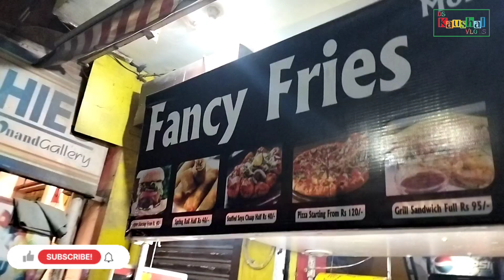Pihu Bahut Ziddi Ho Gai Hai.... | Kaushal family | DS Kaushal Vlog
Firday Vlog
Pihu Bahut Jada Ziddi ho Gai.